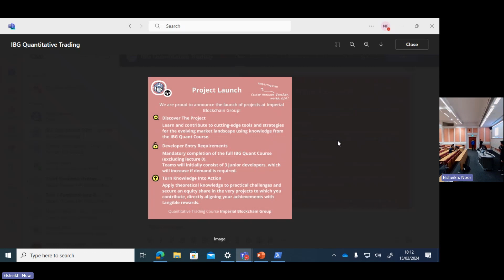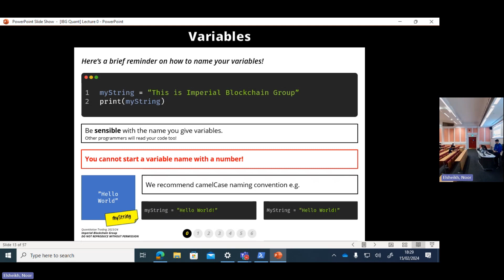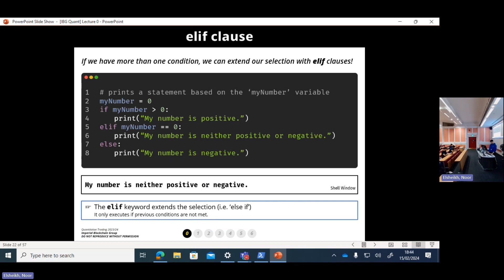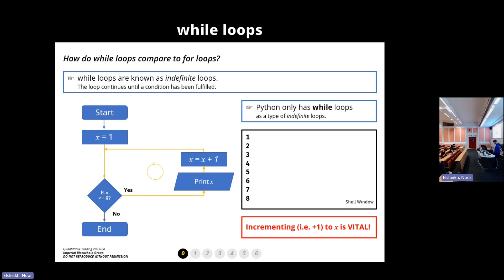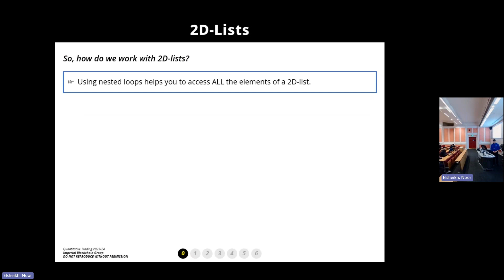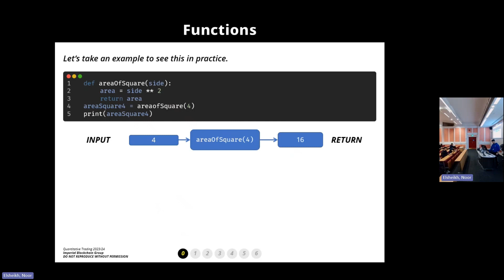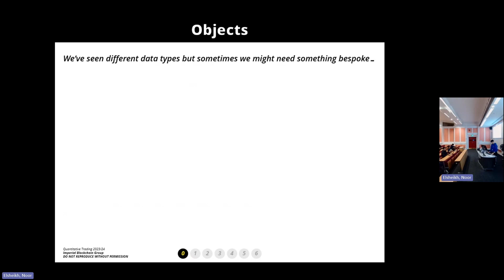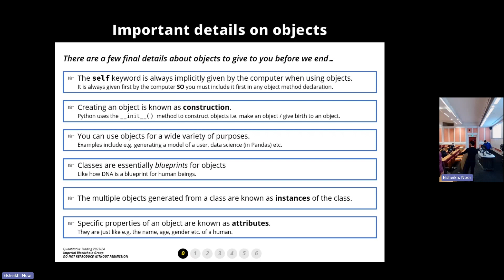IBG Quantitative Trading Course 2024 - Lecture 0: Python Fundamentals, Ahmad Danesh